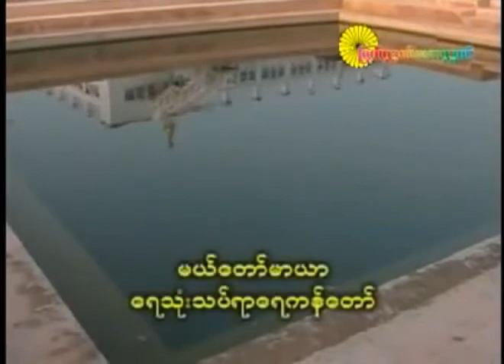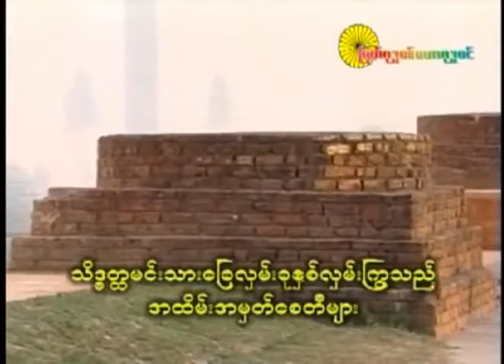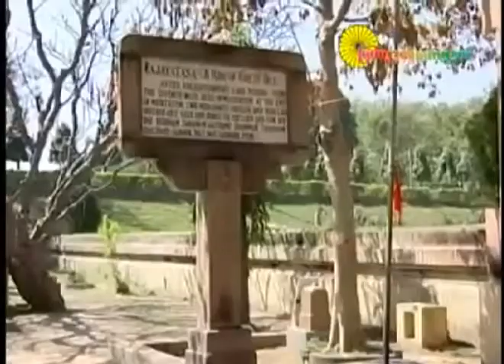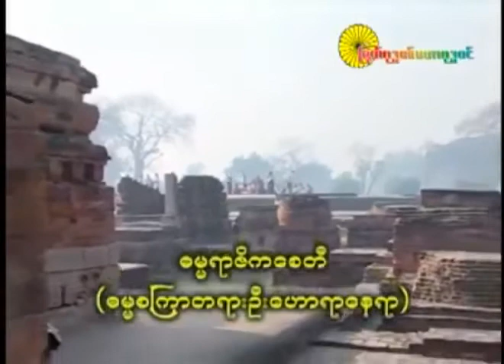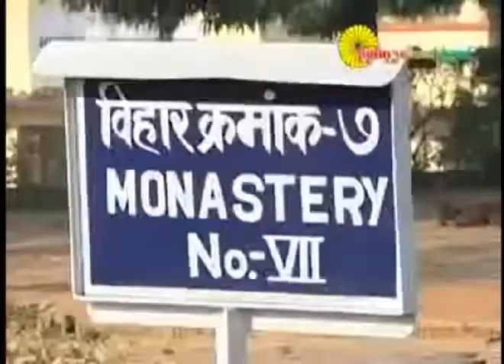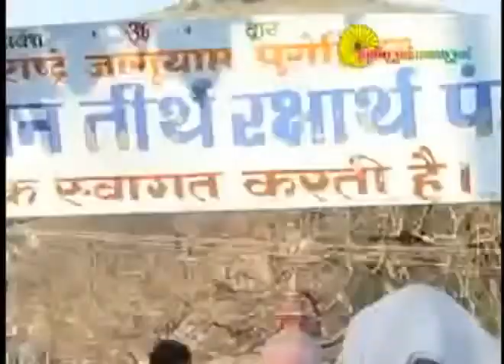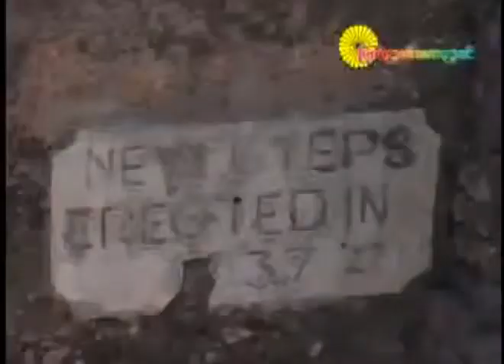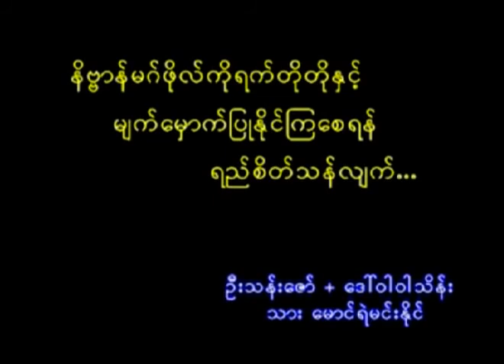မြတ်ဗုဒ္ဓ၏ မဟာဗုဒ္ဓဝင်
" သဗ္ဗီတိယော ဝိဝဇ္ဇန္တု "
ဘေးရန်ခပ်သိမ်းတို့ ကင်းငြိမ်းကြပါစေကုန်သတည်း။

" သဗ္ဗသောကော ဝိနဿတု "
စိုးရိမ်ခပ်သိမ်း ကင်းငြိမ်းပါစေကုန်သတည်း။

"သဗ္ဗရောဂေါ ဝိနဿတု "
ရောဂါခပ်သိမ်းတို့ ကင်းငြိမ်းပါစေကုန်သတည်း။

ကိုယ်စိတ်နှစ်ပါး ချမ်းချမ်းသာသာ
အသက်ရှည်ကြပါစေ ကုန်သတည်း။

စိုးရိမ်ကင်းကွာ စိတ်ချမ်းသာစွာဖြင့်
အသက်ရှည်ကြပါစေကုန်သတည်း။

အနာကင်းကွာ ကျန်းမာစွာဖြင့်
အသက်ရှည်ကြပါစေကုန်သတည်း။

ဝုဍ္ဎာပစာယိနော
ကြီးကုန် ကြီးကုန်သော
ပုဂ္ဂိုလ်တို့ကို အရိုအသေပြုတတ်သော
အလေ့အကျင့် ရှိကြကုန်သော
သင်သူတော်ကောင်း အပေါင်းတို့မှာ ။

အာယု စ
အသက်တမ်းရှည်ခြင်းဖြင့်လည်းကောင်း။

ဝဏ္ဏော စ
ရုပ်အဆင်း ကောင်းခြင်းလည်းကောင်း။

ဗလံ စ
ကိုယ်အားဉာဏ်အားနဲ့ ပြည့်စုံခြင်းလည်းကောင်း။

အရောဂါစ
အနာကင်းကွာ ကျန်းမာခြင်းလည်းကောင်း။

               (သာဓု-သာဓု-သာဓု)